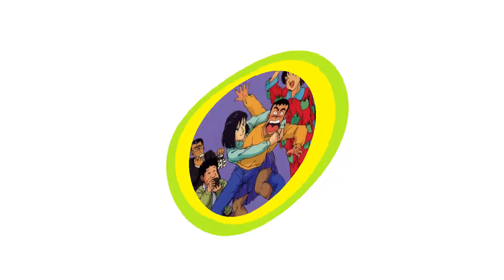اغنية البداية كرتون انا واخواتي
أنا وأخواتي

الاسم الانجليزية :
الاسم باليبانية : ツヨシしっかりしなさい
الموسيقة : استديو منتديات الزهرة قناة سبيستون
الكوكب :

القصة :
يتحدث المسلسل عن فتى يدعى شجاع عمره 18 عام، يدرس في الثانوية وهو من يقوم بالأعمال المنزلية وقد ماتت أمه وهو صغير وأباه يعمل خارج المدينة ولديه ثلاث أخوات.

تدور القصة حول تسويوشي ايكاوا الذي يعيش في منزل مع شقيقاته، ذات يوم يضطر والده للأنتقال بسبب عمله فيذهب تسويوشي لتوديع والده وعندما عاد وجد انه قد اصبح مدبرة المنزل بتصويت غير عادل من شقيقاته فيحاول قدر الأمكان التأقلم مع الوضع ولكن شقيقاته يزعجونه بسبب طلباتهم الانانية